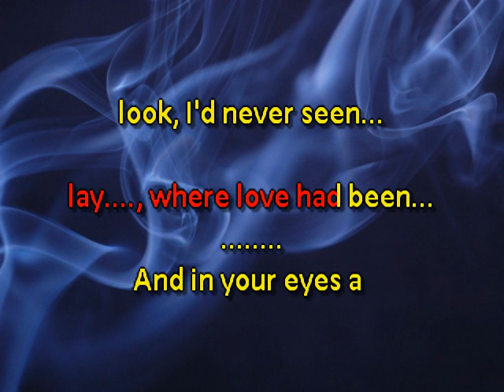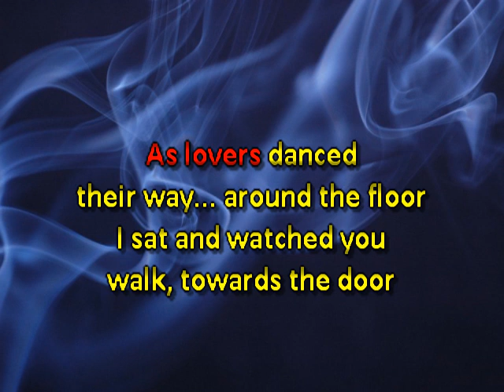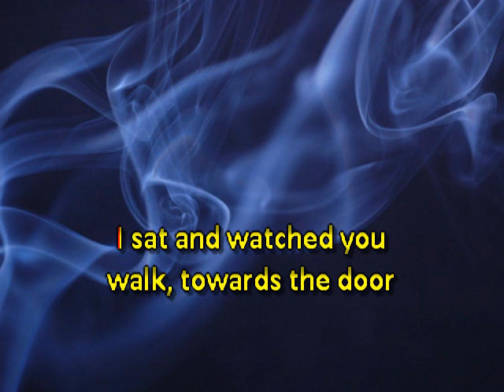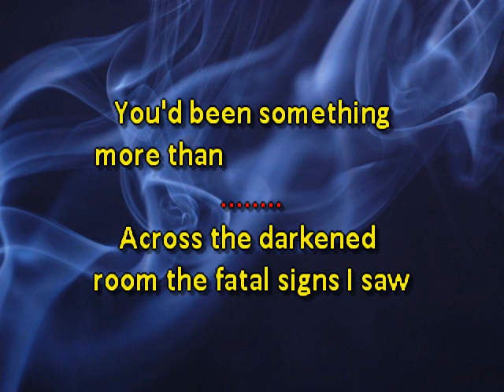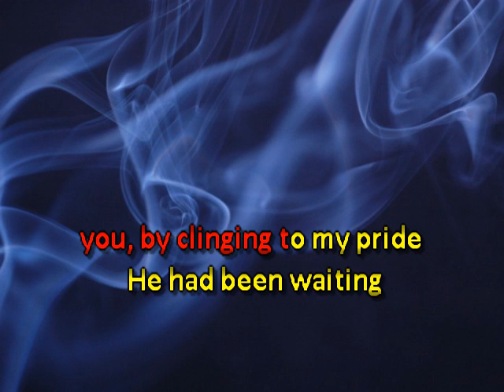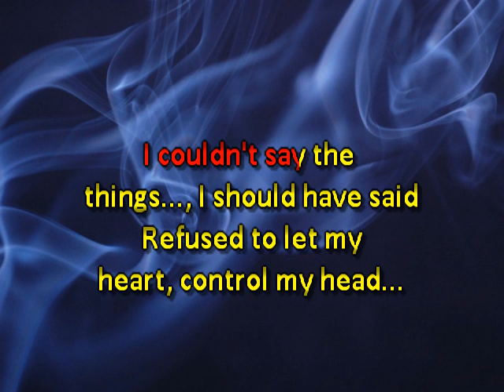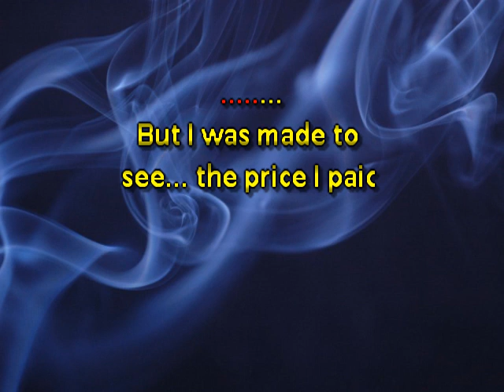Matt Monro The Music Played